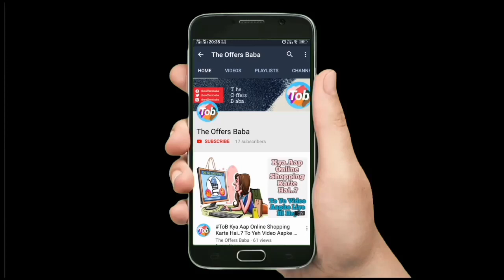70% Discount | Fashion | Laptop | Honor | Headphones | Summer Offer | The Offers Baba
Hi Friends,

Summer Offer for You,

1. Get upto 70% off on Summer Essentials
Valid till : Stock Lasts

2. Get upto Rs. 12400 Cashback on Laptops

3. Get upto 90% Off on Watches

4. Get upto 65% Off on Headphones

5. Get upto 50% Off on Honor

6. Get upto 80% off on Storage Device

~: Kripya Hume Apna Feedback Niche Comment Kar Ke Jarur Bataye.